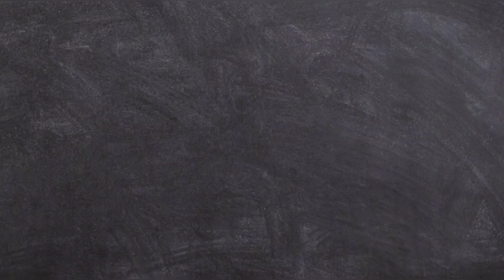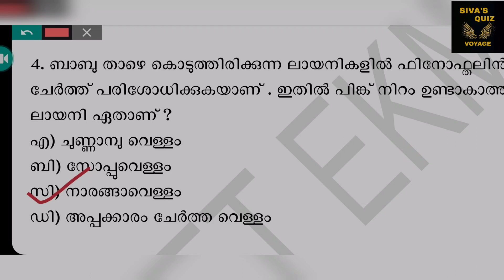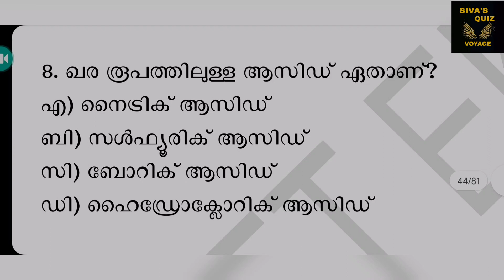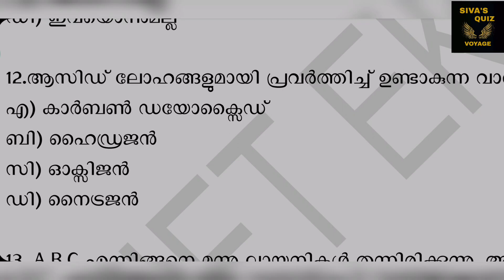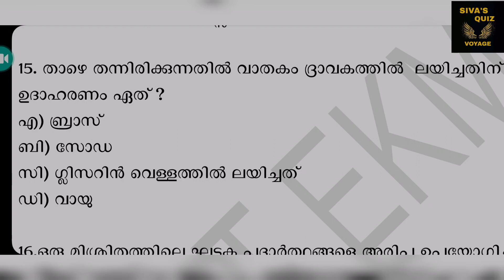Uss Basic Science 2023 Test -1 /Mock Test/Model Questions Uss 2023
This is a mock test on USS Basic science🤩

 The background music used in this video:-(credits)

Musician: ASHUTOSH

For more videos on USS:-👇👌💯💯